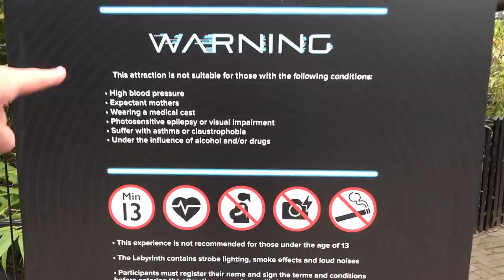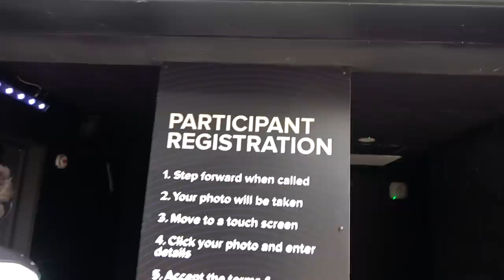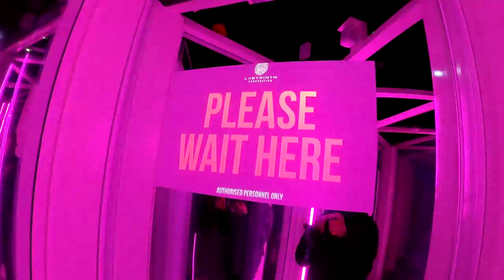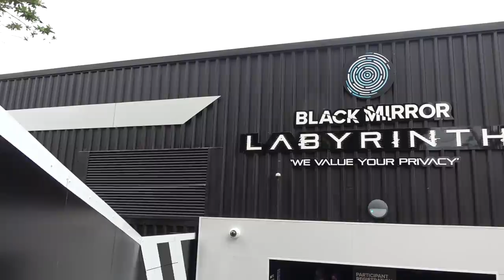INSIDE Black Mirror Labyrinth! THORPE PARK New For 2021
Join me as I head to THORPE PARK to check out their brand new walkthrough attraction for 2021! Black Mirror Labyrinth is a twisted, sensory-defying maze that puts you at the core of the Black Mirror universe and it wants to keep you there…

In this video I head INSIDE this brand new attraction at THORPE PARK on the VIP Preview Event and share exactly what this new experience is all about. I also share my thoughts on the parks latest addition!

Please be aware that this video does contain flashing lights!